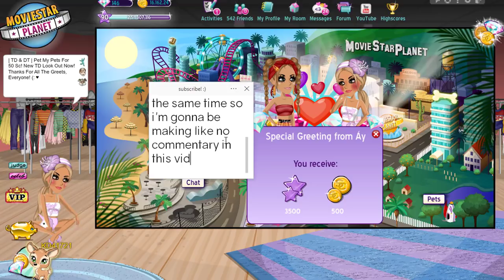VIP on CA MSP + Leveling 3 Times (Booster, Shopping Spree, Collecting Fame & Awards, + More!)